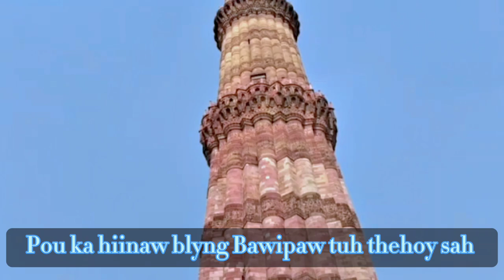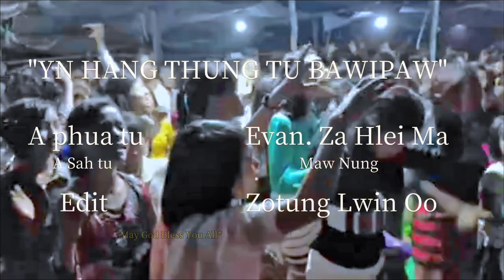Yn Hang Thung Tu Bawipaw - Maw Nung | Zotung Pachia Hlaw 2023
Asah tu - Maw Nung
A Phua tu - Evan. Za Hlei Ma